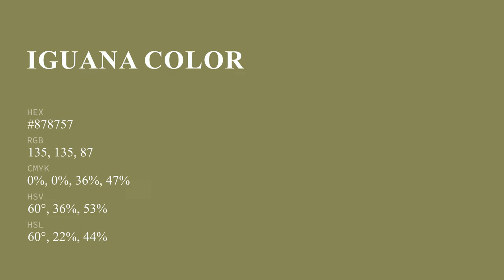Iguana color #878757 hex color - Yellow color - Cool color 878757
What color is Iguana ? #878757 hex color - Yellow color - Cool color 878757

Hex #878757 Color Code is also known as Iguana color.